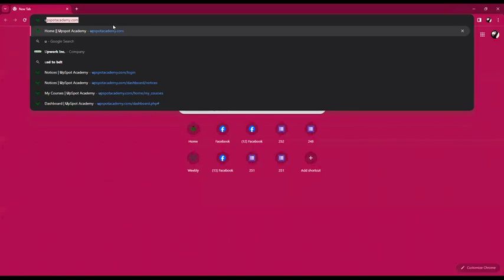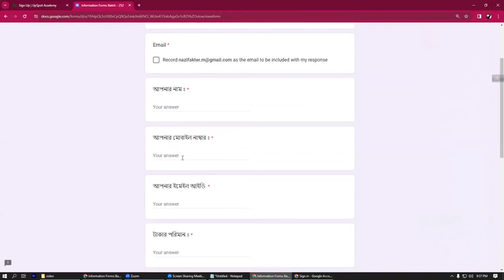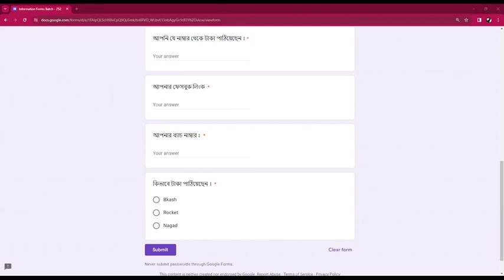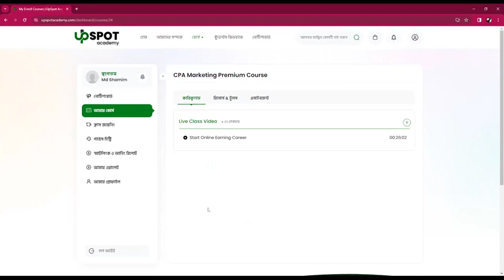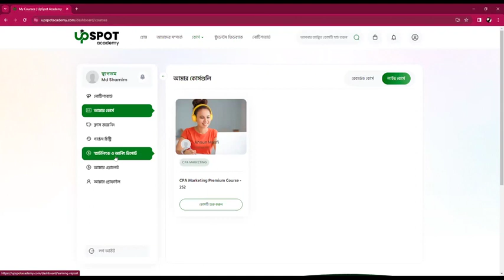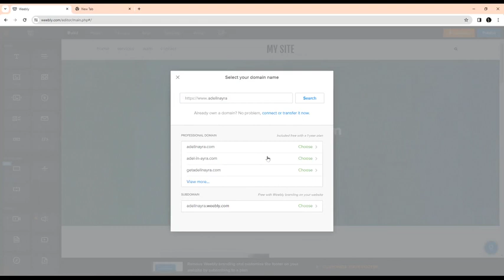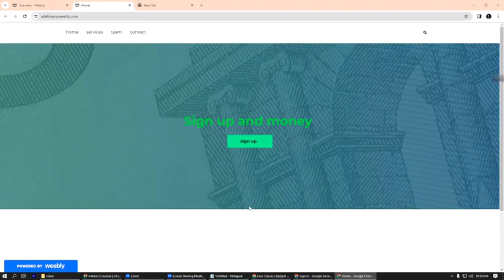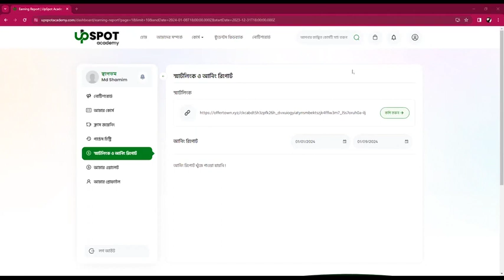CPA Marketing Ultimate Guide for Beginners CLASS_01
1. In this YouTube video, you will find a comprehensive guide to CPA Marketing specifically designed for beginners. This class covers all the essential information you need to know to kickstart your journey in the world of CPA Marketing.

2. Dive into the fundamentals of CPA Marketing with this ultimate guide tailored for beginners. CLASS_01 provides a step-by-step breakdown of key concepts and strategies to help you succeed in the field.

3. Learn the basics of CPA Marketing in this informative video class aimed at beginners. From understanding the concept of CPA to practical tips for success, this guide covers it all.